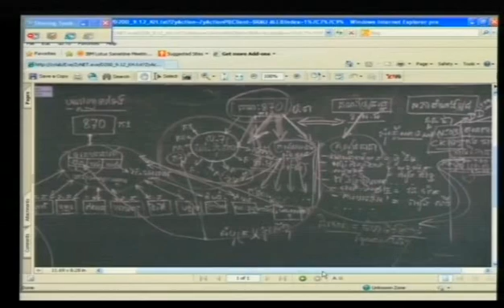Evidentiary Hearing in Case 002 | September 5, 2012 - Part 1 (English)